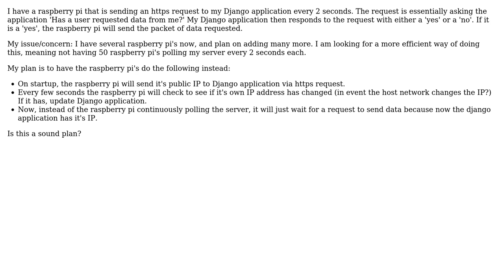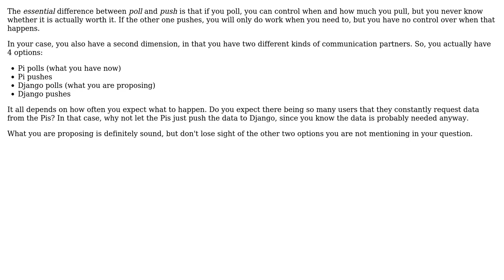Software Engineering: How to efficiently communicate with Raspberry Pi using Django/Python?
With thanks & praise to God, and with thanks to the many people who have made this project possible! | Content (except music & images) licensed under CC BY-SA | Music | Images & others | With thanks to user MattG user Jorg W Mittag and the Stack Exchange Network Trademarks are property of their respective owners. You are responsible for your own actions.